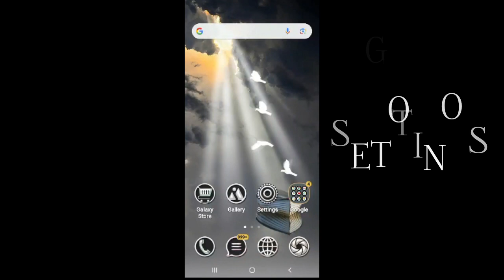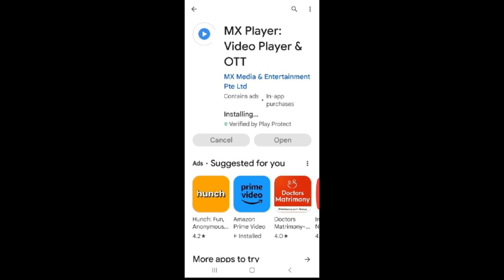Fix MX Player App Black Screen Problem|| TECH SOLUTIONS BAR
Hello friends welcome to my YouTube Channel Tech Solutions Bar , today I am showing you how to fix MX Player App black screen problem in Android & Ios with the help this video hope so it will be helpful for you if you are facing the same issue in your Android mobile phone.